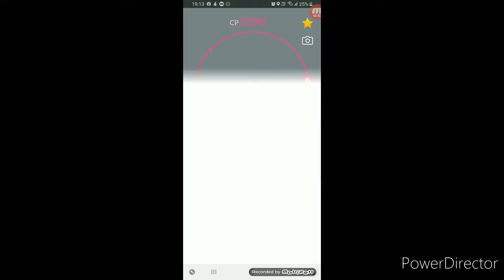All Mega Evolutions in Pokemon Go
I am bored, so I did it just for fun. Hope you like it!